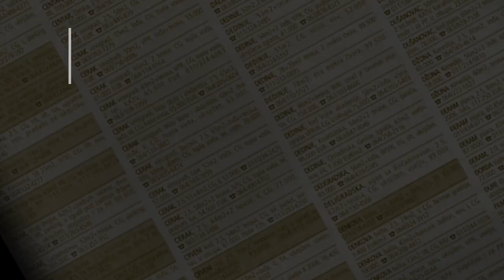prodaja stanа Cerakvivogradi Lipa 58m - Cukarica Beograd